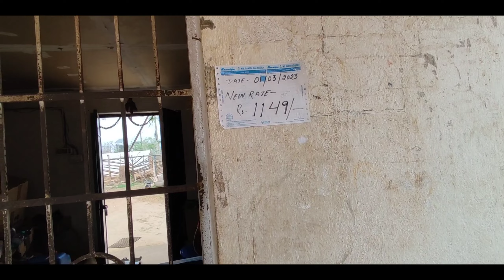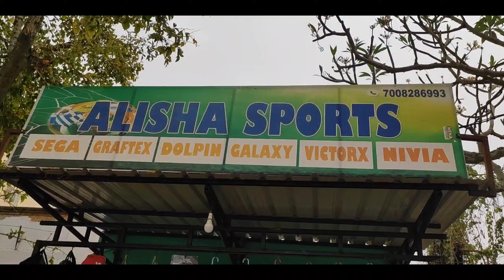Delabon Rairangpur Bazaar Sports shoes👞 Kirinj @munamarndivlogger2356 vlog-107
⚽Sports shoes
Alisha Sports (land mark )Lesense
Baba Pakhaneswer Sports Texi Stand
Sports 👞Shoe's

All  copyright Property of "Muna Marndi Vlogger"
Warning⚠
         This content and Music/Custom Thumbnail/
Any visual of video is a copyright property of